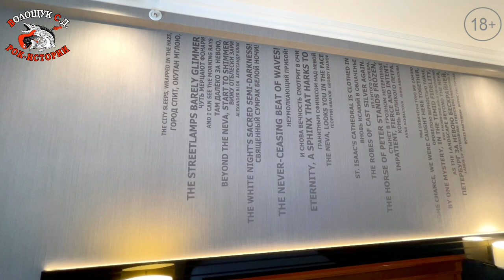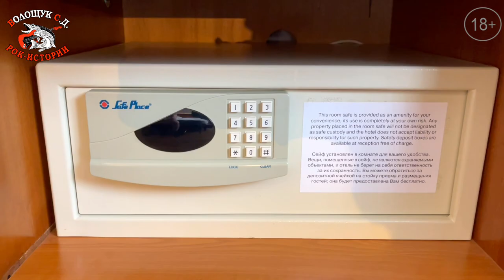РокПутешествие №6, серия 2. "Номер отеля Ренессанс Балтика"